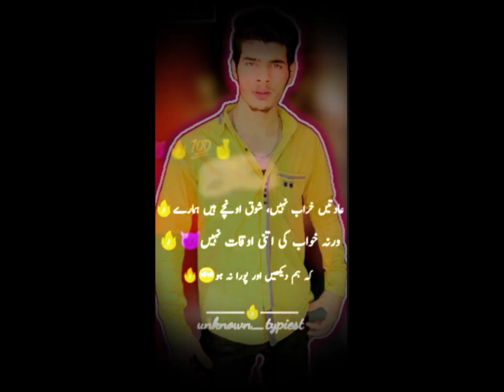Asad Boxer 2021 pick video